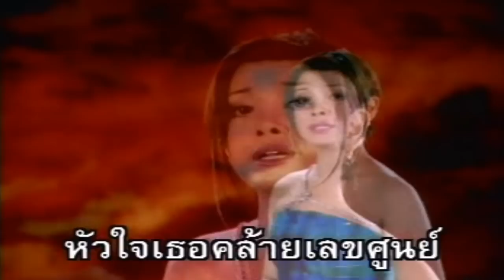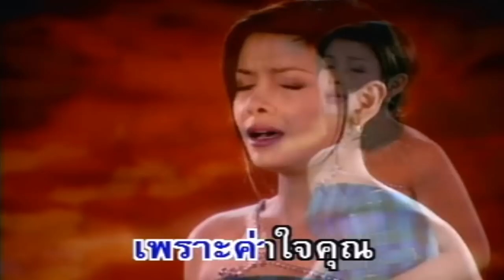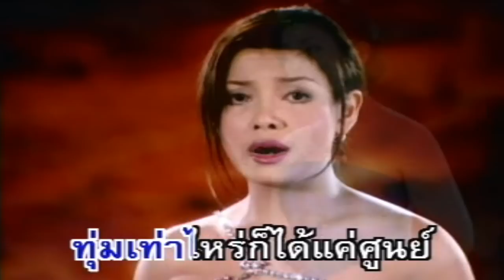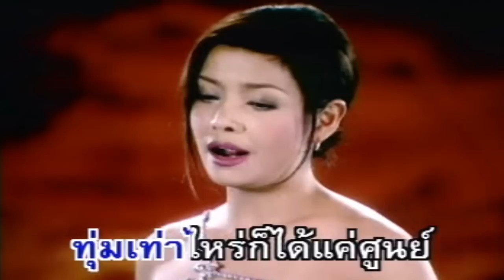หัวใจเลขศูนย์ - ยุ้ย ญาติเยอะ [Official MV]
อัลบั้ม : ยุ้ย 16 จะรอดไหมเนี่ย
สังกัด : FOUR'S